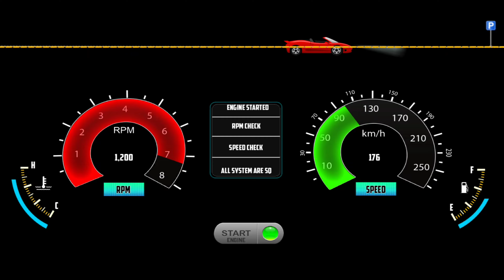Master Of Parking: SUV Crazy Car Parking 3D - Car Game Android Gameplay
Hello 🤩, Master of Parking is a very fun and addicting game for android. In this video, I am playing the Master Of Parking: SUV Crazy Car Parking 3D - Car Game Android Gameplay. The game has 300 levels at the moment and I am playing Random Levels 😎. Master of Parking: SUV is a very fun and addicting game for android. The object of the game is to park your SUV(Hummer SUV) in the given space. The levels get harder and harder as you progress through the game. The game is a great time killer, and you will have tons of fun playing it.